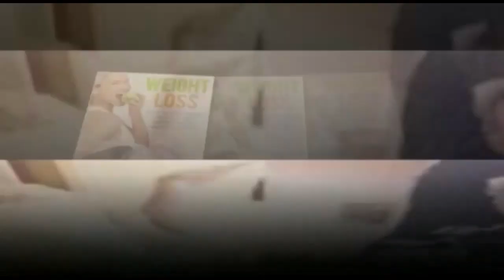ASAD UDDIN OWAISI K HAATHON AMAL ME AAYA M.O MOTORS SERVICES KA INAUGURATION. | 7H TV NEWS